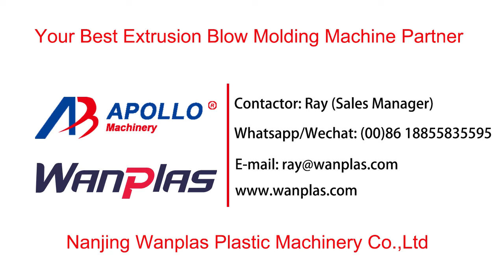20L Chemical Tank- Single station single die head of Blow molding machine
Hello,everyone.
Welcome to Apollo Machinery.We are a professional Extrusion blowing machine manufacturer.This machine is ABLB 90I Blow molding machine.It can produce 1L-20L of products.And we have more big machine.Our machines can produce up to 5000L of products.If you have interesting,please don't hesitate to contact me.

Şişirme makinesi/Machine de moulage par soufflage/Blow molding machine/ब्लो मोल्डिंग मशीन/دستگاه قالب گیری دمشی/Blåsestøpemaskin/Flare fingens machinam/ماكينة نفخ/Máquina de moldeo por soplado/Выдувная машина/Fúvóformázó gép/Máquina de moldagem por sopro